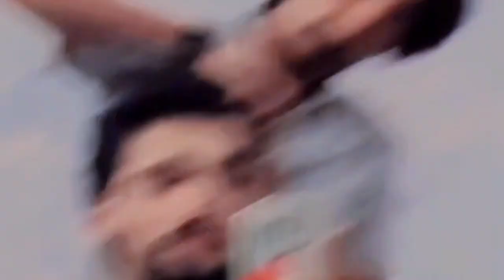Funny presentation moment Vlog 05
Funny presentation moment Vlog 0 5
Funny presentation moment Vlog05